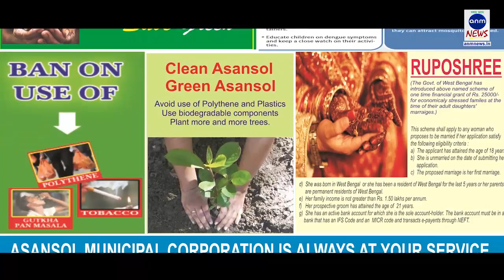জুনিয়র অফিসারকে অকথ্য ভাষায় গালিগালাজ আইপিএস অফিসারের ! এক্সক্লুসিভ অডিও টেপ এএনএম নিউজের হাতে !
অভিজিৎ নন্দী মজুমদার, এডিটর-ইন-চিফ :  একটি অডিও টেপ । যাকে কেন্দ্র করেই ঘুম উড়েছে রেলপুলিশের । এএনএম নিউজের হাতে আসা অডিও টেপটিতে ডিআইজি পদের এক অফিসারকে অকথ্য ভাষায় গালিগালাজ ও হুমকি দিতে শোনা গেছে এক জুনিয়র অফিসারকে । যার জেরে বিতর্কে জড়িয়ে পড়েছে রাজ্য পুলিশ । অডিও টেপটিতে ডিআইজি, রেল(পশ্চিমবঙ্গ পুলিশ) এক অফিসারকে শিলিগুড়ি রেলওয়ের এক জুনিয়র অফিসারকে অশ্লীল ভাষায় হুমকি দিতে শোনা যাচ্ছে । কথোপকথনে জুনিয়র অফিসারকে তাঁর বিরুদ্ধে চক্রান্ত করার অভিযোগে ক্রমাগত অকথ্য ভাষায় আক্রমণ করতে শোনা গিয়েছে । পাশাপাশি অডিও টেপে জুনিয়র অফিসারকে নিজের ডিআইজি পদ ও আইপিএস অফিসারের ক্ষমতা দেখিয়ে বদলির হুমকি দিতে শোনা গেছে । সূত্রের খবর কিছু জুনিয়র অফিসার ডিআইজির বিরুদ্ধে শিলিগুড়ি রেল পুলিশের নতুন পুলিশ সুপার অঞ্জলী সিংয়ের কাছে অভিযোগ দায়ের করেছিলেন, যখন তিনি শিলিগুড়ির এসআরপি পদে ছিলেন । অডিও টেপে ও জুনিয়র অফিসারকে অঞ্জলী সিংয়ের সঙ্গে মিলে চক্রান্তের কথা বারবার বলেছেন, অডিও টেপে নিজেকে ডিআইজি বলে দাবি করা ওই ব্যক্তি । সূত্রের খবর, পরপর তিনটি মিটিংয়ে অনুপস্থিত থাকার কারণে অনিয়মের অভিযোগে সিনিয়র অফিসারদের স্ক্যানারে রয়েছেন অঞ্জলী সিং । স্টেট ডিরেক্টর জেনারেল অব পুলিশ(রেল) অধীর শর্মা এএনএম নিউজকে জানিয়েছেন, এই ঘটনার বিষয়ে তিনি শুনেছেন, তবে এখনও তাঁর কাছে কোন অডিও রেকর্ড এসে পৌঁছয়নি । সামগ্রিক বিষয়টি খতিয়ে দেখে তদন্ত হবে বলেও জানান তিনি ।  এই ঘটনার কথা অস্বীকার করেছেন অঞ্জলী সিং,যদিও বারবার যোগাযোগ করার চেষ্টা হলেও ডিআইজির সঙ্গে যোগাযোগ করা সম্ভব হয়নি ।